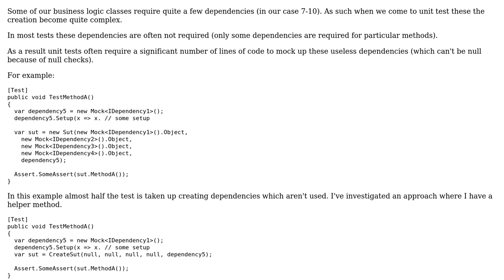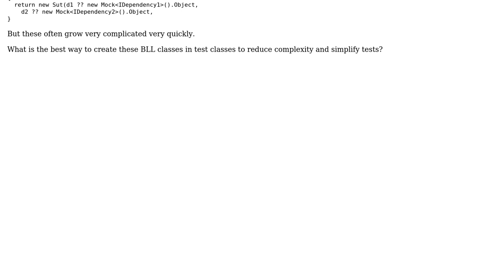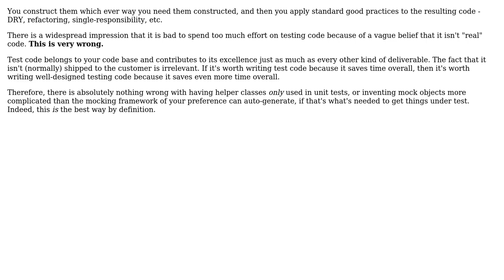Software Engineering: How best to construct our test subjects in unit tests? (2 Solutions!!)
Software Engineering: How best to construct our test subjects in unit tests?

With thanks & praise to God, and with thanks to the many people who have made this project possible! | Content (except music & images) licensed under CC BY-SA | Music | Images & others | With thanks to user Nahum user Liath user Kilian Foth and the Stack Exchange Network Trademarks are property of their respective owners. You are responsible for your own actions.